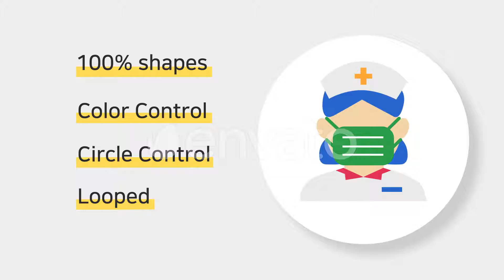60 Business & Medical Icons (Best After Effects Projects)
60 Business & Medical Icons (Best After Effects Projects)

Features:

Flat Design 100% Shapes Color Control Circle Control Looped Sizingable After Effect CC2017 or higher No third-party plug-ins required Easy customization and quick rendering